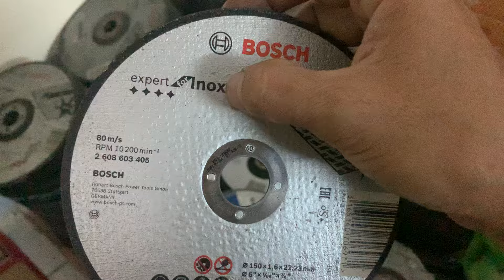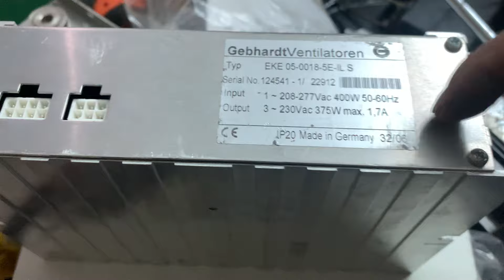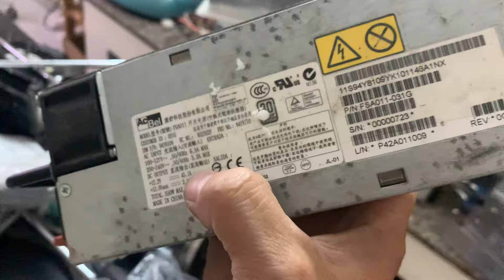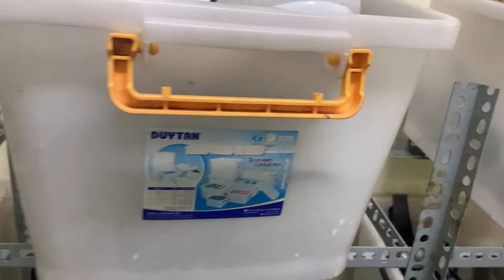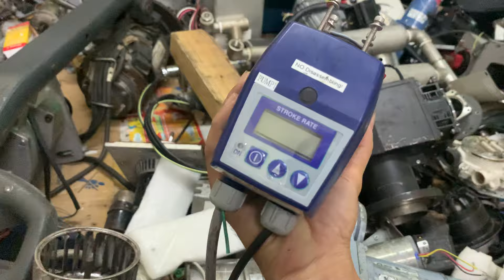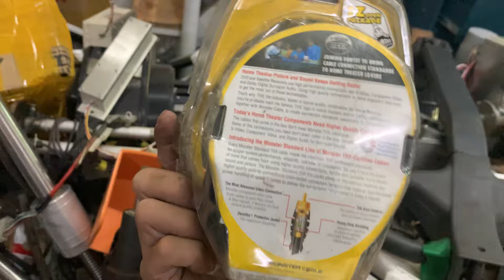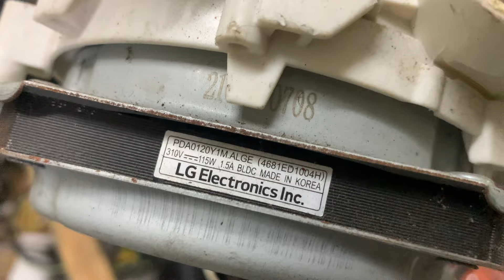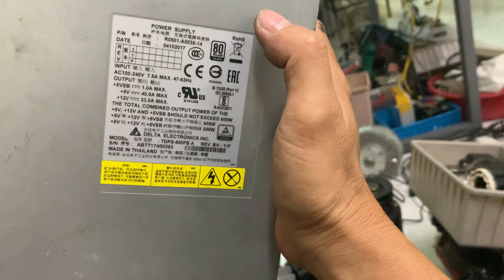Xả kho - Sập sàn : Từ 30k bao ship luôn (zalo 0965503208)